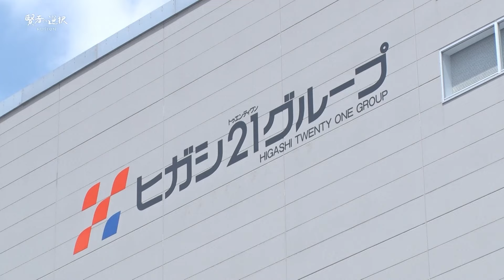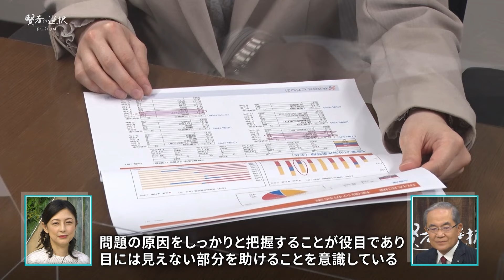【賢者の選択FUSION】「最高のサービスのために変革し続ける」を掲げる総合物流企業グループの挑戦とは？ 株式会社ヒガシトゥエンティワン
株式会社ヒガシトゥエンティワン　取締役 代表執行役社長　児島一裕

インターネットでの買い物が当たり前の時代となった昨今。以前にも増して物流業務の需要が増加しているなかで、運送事業を祖業に持つヒガシトゥエンティワンは、現在総合物流企業グループとして事業を展開。そんなヒガシトゥエンティワンが最も力を入れて取り組んでいるのが、「物流設計力」。物流事業を中心とした様々な取り組みを通じて社会貢献に寄与する同社の挑戦と取り組みに迫る！